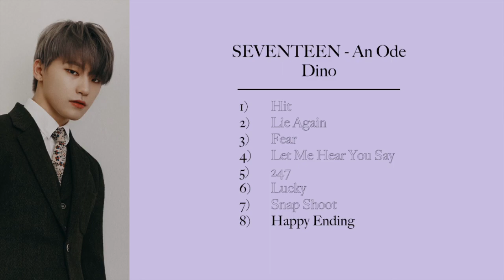SEVENTEEN - An Ode - Dino Cut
Compilation of Dino's lines & solos from SEVENTEEN's An Ode album.

1) Hit
2) Lie Again
3) Fear
4) Let Me Hear You Say
5) 247
6) Lucky
7) Snap Shoot
8) Happy Ending